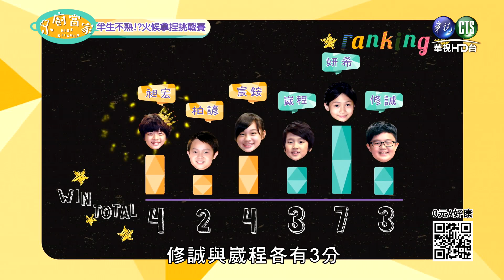0830小廚當家-半生不熟?! 火侯拿捏挑戰賽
7/26起，週日下午06:00華視頻道播出，敬請收看。

週日下午六點，準時跟六位可愛小廚和主持人謝祖武一起參與料理能力成長之旅。料理過程中，會有專業廚師、嚴格的達人、高標準的美食評論家一同參與，還有許多客座講師加入各種挑戰。想知道六位小廚會遇到什麼嚴峻挑戰嗎? 一定要收看「小廚當家」。